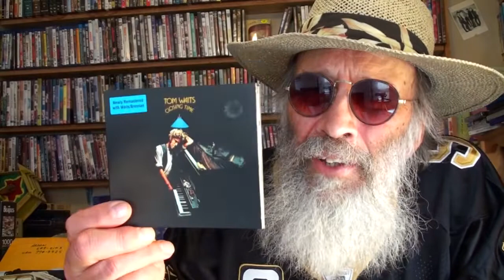TOM WAITS - Closing Time - Review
Great great album I discovered late but glad I did.